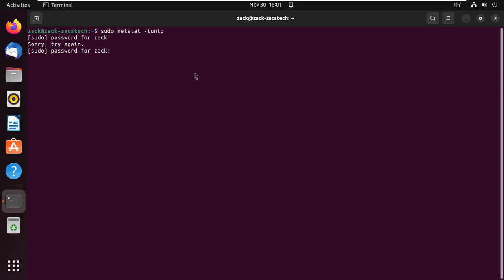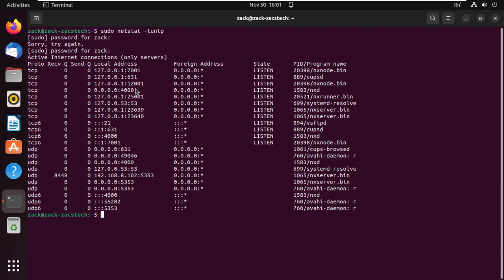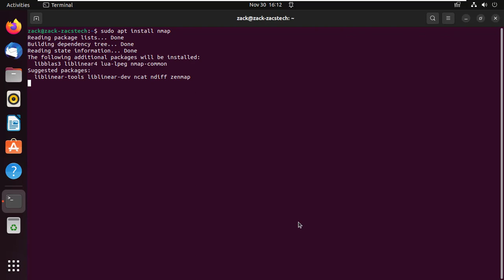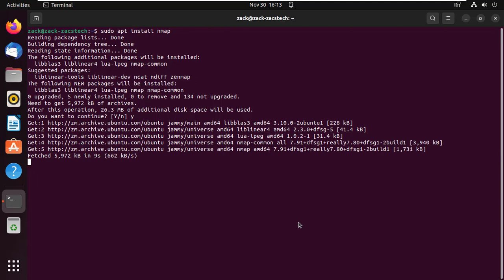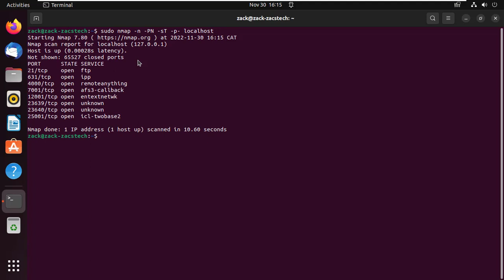How to Check Open and Listening Ports on Linux | Ubuntu 22.04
In this video i will show you how to check open and listening ports on Ubuntu 22.04 or Linux. To troubleshoot network or system problems and to avoid security issue, one needs to find out open TCP and UDP ports.